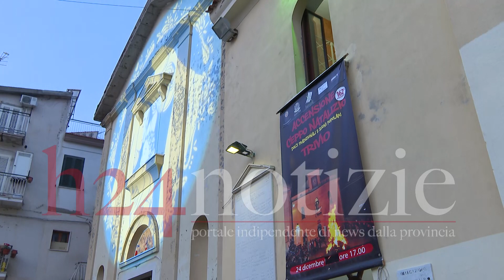TRIVIO DI FORMIA-Si ripete il tradizionale rito dell'accensione del ceppo natalizio